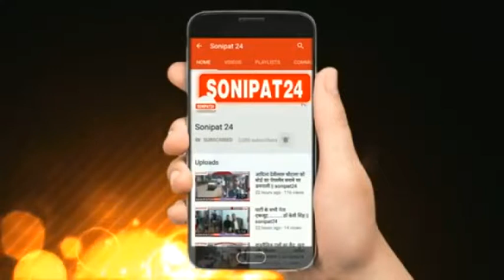निकाय चुनावो का एलान, राजनीतिक दलों में बढ़ी हलचल || Sonipat24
हरियाणा में निकाय चुनावों को लेकर तारीखों का ऐलान
हरियाणा की राजनीतिक दलों में बढ़ी हलचल
सोनीपत कुंडली नगर पालिका के दौरे पर पहुँची हरियाणा की कैबिनेट मंत्री कमलेश ढांडा
जननायक जनता पार्टी के साथ चुनाव लड़ने का फैसला संगठन का होगा - कमलेश ढांडा
कल रोहतक में बीजेपी सांसद अरविंद शर्मा के तल्ख़ तेवरों पर पल्ला झाड़ गई कमलेश ढांडा
कांग्रेस और आम आदमी पार्टी पर जमकर साधा निशाना

 आज हरियाणा राज्य चुनाव आयोग ने नगर पालिका नगर परिषद व नगर निकाय के चुनावों की घोषणा कर दी है जिसके बाद सभी राजनीतिक दलों में हलचल शुरू हो गई है और हरियाणा की कैबिनेट मंत्री कमलेश ढांडा सोनीपत कुंडली नगर पालिका के दौरे पर पहुंची, और उन्होंने कहा कि भारतीय जनता पार्टी सभी चुनाव के लिए तैयार है और जननायक जनता पार्टी के साथ चुनाव लड़ने का फैसला संगठन का होगा हम पहले भी नगर निगम के चुनाव साथ लड़ चुके हैं, हालांकि कल अरविंद शर्मा द्वारा दिए गए बयान पर उन्होंने मीडिया के सवालों से पल्ला झाड़ लिया तो कमलेश ढांडा ने विपक्षी दलों पर जमकर निशाना साधा।